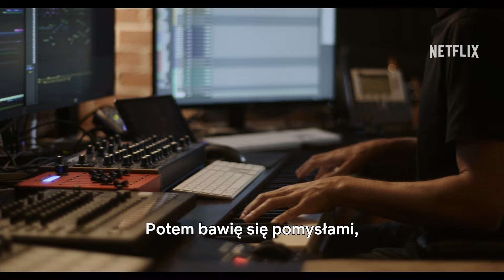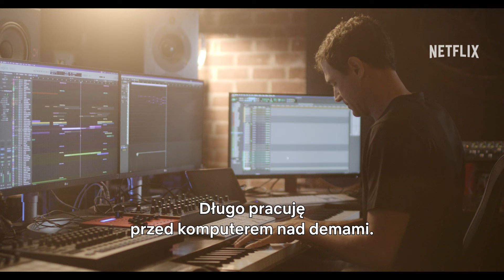Ramin Djawadi opowiada o komponowaniu muzyki do serialu „Problem trzech ciał” | Netflix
Kompozytor Ramin Djawadi („Gra o tron”) opowiada o swoim najnowszym efekcie współpracy z Davidem Benioffem i D.B. Weissem oraz omawia proces tworzenia muzyki do tego wyjątkowego, przekraczającego granice gatunków serialu.

Informacje o serwisie Netflix:
Netflix to jeden z największych na świecie serwisów rozrywkowych, z którego korzysta ponad 247 mln opłacających abonament użytkowników w ponad 190 krajach. Udostępnia on wiele gatunków filmów, seriali i gier w różnych językach. Użytkownicy mogą swobodnie uruchamiać, zatrzymywać i wznawiać odtwarzanie o każdej porze i w dowolnym miejscu, a także zmienić plan w dowolnym momencie.

Piątka genialnych przyjaciół dokonuje przełomowych odkryć na przestrzeni lat. Rozwikływanie praw nauki prowadzi w końcu do wykrycia śmiertelnego zagrożenia.